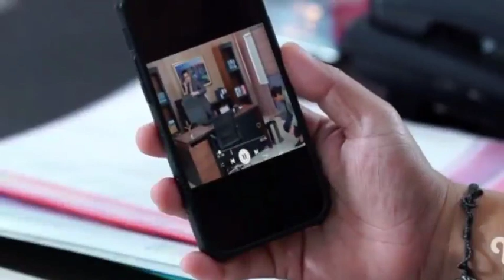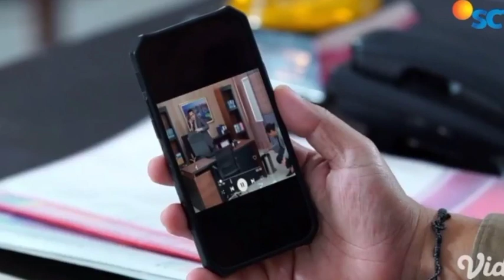Love Story The Series 16 Januari 2022 Emely Benar benar Menyesal, Terbukti Arman Penipu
sinetron Indonesia
Bahasa
Unduh PDF
Pantau
Sunting
Untuk film Indonesia dengan judul yang hampir sama, lihat Love Story.
Love Story the Series adalah sinetron Indonesia produksi SinemArt yang ditayangkan perdana 12 Januari 2021 pukul 20.00 WIB di SCTV.[1] Sinetron ini disutradarai oleh Gita Djun dan dibintangi oleh Giorgino Abraham, Yasmin Napper, Cut Syifa, dan Raya Kohandi.

Poster Love Story the Series.jpg
Poster
Genre
Drama
Roman
Pembuat
SinemArt
Penulis skenario
Hilman Hariwijaya
Penulis cerita
Hilman Hariwijaya
Sutradara
Gita Djun
Pemeran
Giorgino Abraham
Yasmin Napper
Cut Syifa
Raya Kohandi
Rionaldo Stockhorst
Megantara
Anjasmara
Fathir Muchtar
Fera Feriska
Nessa Sadin
Ucy Bing Slamet
Demmy Febriana
Esta Pramanita
Devi Permatasari
Valentino
Firman Maliksyah
Twins Maira Naura
Attala Rafid
Ratu Aulia
Pradeina N. Shafa
Benny Ruswandi
Zulfikar
Ise Irish
Andy William
Lagu pembuka
"Seluruh Cinta" — Cakra Khan feat Siti Nurhaliza
Lagu penutup
Komposer
Bella Maritza
Negara asal
Indonesia
Bahasa asli
Bahasa Indonesia
Jmlh. episode
437 (1 Desember 2021) (daftar episode)
Produksi
Produser
David S. Suwarto
Sinematografi
Welly Djuanda
Editor
Rully K. P.
Taufik Condet
Bambang Herdiana
Sirojudin
Mustadi
Kamera
Multi-camera
Durasi
60—140 menit
Rumah produksi
SinemArt
Distributor
Surya Citra Media
Rilis
Jaringan asli
SCTV
Tanggal tayang asli
12 Januari 2021 –
sekarang
Kronologi
Didahului oleh
Cinta Nikita
Pranala luar
Situs web produksi
Sinopsis
Pemeran
Soundtrack
Penghargaan dan nominasi
Distribusi daring
Referensi